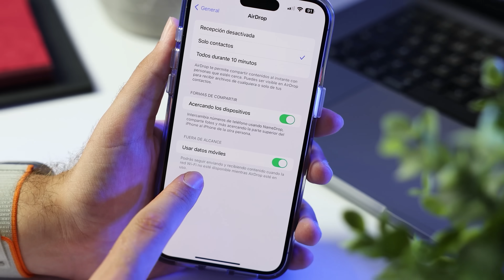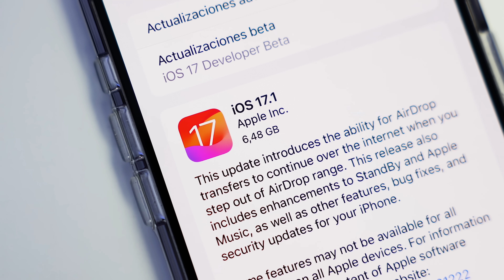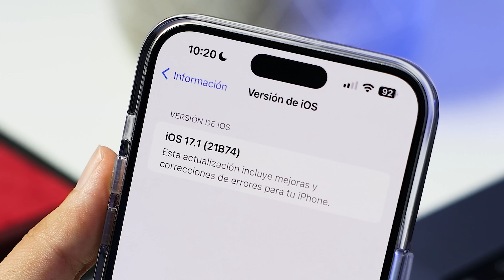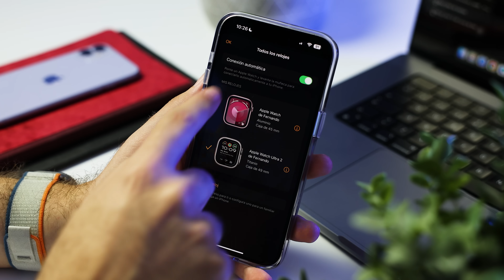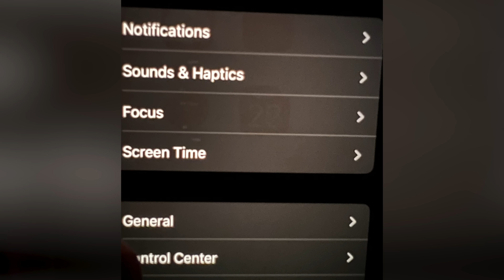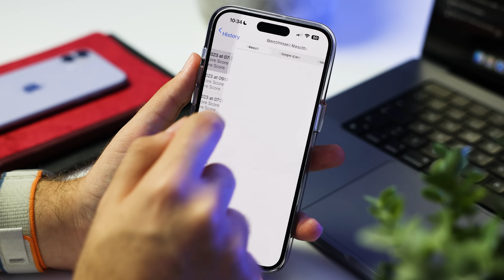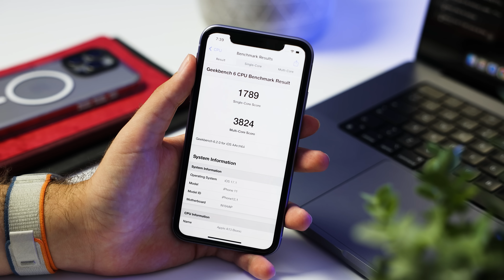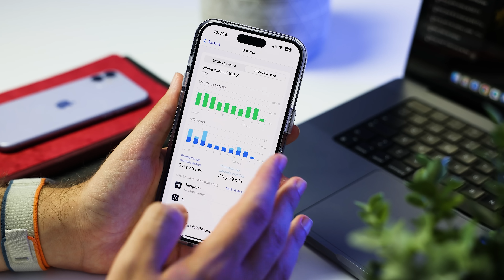iOS 17.1 RC - ¿Qué hay de nuevo? Análisis a FONDO de las novedades para iPhone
En este video te muestro todas las novedades de iOS 17.1 RC, la primera gran actualización de iOS 17 que llegará la semana que viene a todos los usuarios. En este video repasamos algunos de los principales cambios vistos en las betas anteriores como el nuevo gesto de doble toque en el Apple Watch, el regreso de los nuevos tonos de llamada, un nuevo icono para la batería del iPhone, nuevos ajustes de la función en reposo, y cambios en la función “facil alcance”. También repasamos muchos ajustes que han sido solucionados con esta actualización. los nuevos que hemos visto en esta versión. Además, analizamos el rendimiento del procesador y la duración de batería en equipos como el iPhone 15 Pro Max y iPhone 11. ¡No te lo pierdas!

Capítulos del video:
0:00 - Repaso novedades iOS 17.1 beta 1, 2 y 3
1:39 - Tamaño de la actualización y hoja de novedades
2:49 - Repaso a las novedades más destacadas
3:38 - Otras mejoras y solución de errores
5:33 - Rendimiento iPhone 15 Pro Max y iPhone 11
8:28 - Conclusiones